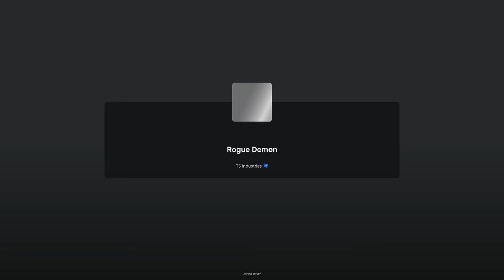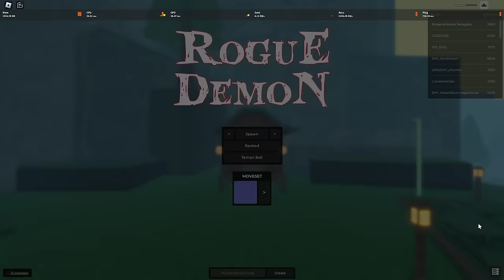THIS DAKI UPDATE IS INSANE ROGUE DEMON